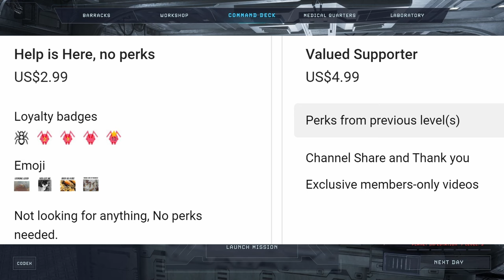Alien Dark Descent - Episode 17 - Second Queen found